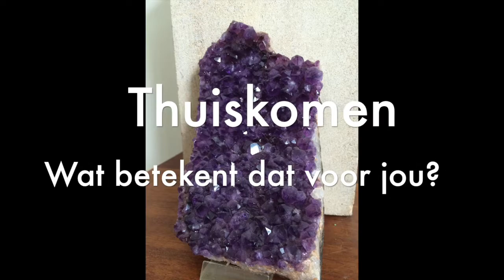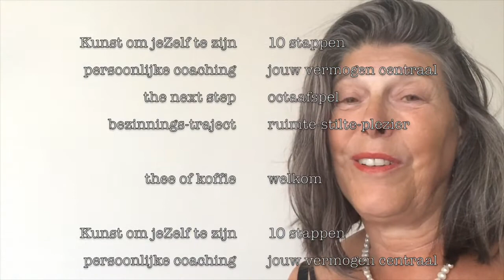Thuiskomen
Wat betekent thuiskomen voor jou? Ik vroeg het verschillende mensen die vertellen over thuiskomen. Lidwien vertelt wat het voor haar is...is thuiskomen alleen maar terugkomen van weggeweest? Op welke manier neem je thuis mee?